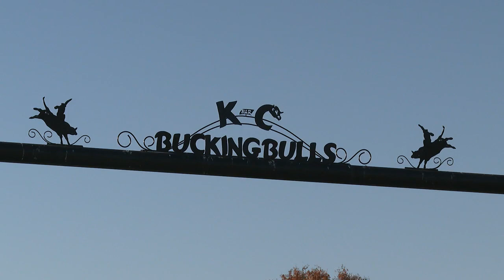Mt. Orab ranch has become force in Professional Bull Riding